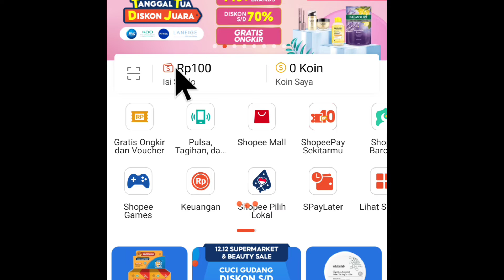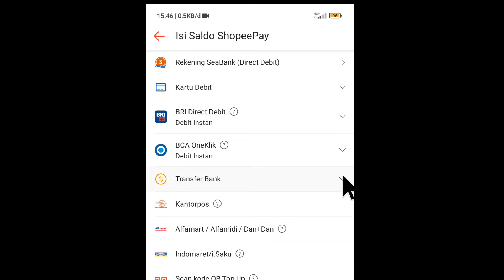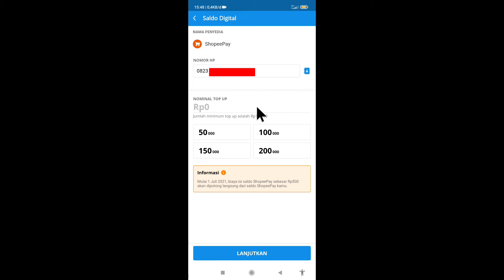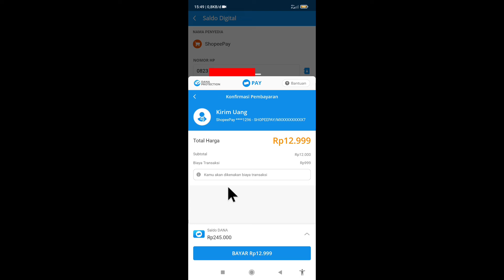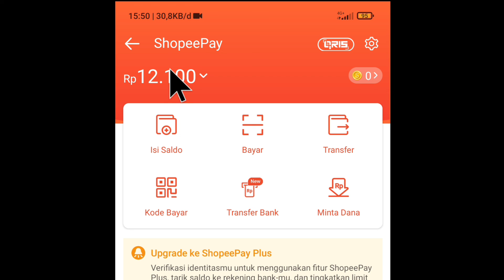Cara top up shopeepay pakai saldo dana terbaru dan paling baru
berikut ini adalah tutorial cara Top up shopeepay pakai saldo dana.

tutorial cara kirim saldo dana ke shopeepay ini terbukti berhasil ya guys, alias bukan settingan.